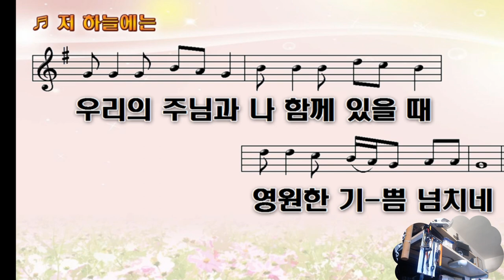저 하늘에는 눈물이 없네 ♥ 찬양 반주기 ♥그기는 기쁨만있네 ♥ 예수님과 함께 ♥M T M ♥구경평 ♥Rev Dr Th D